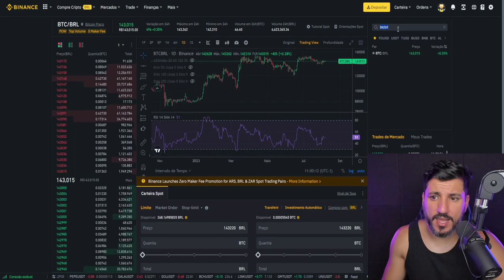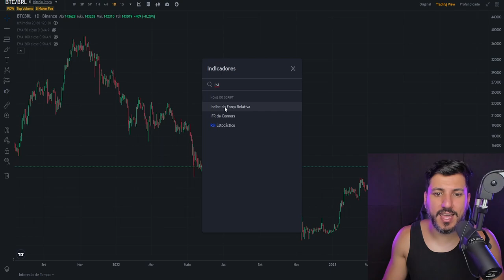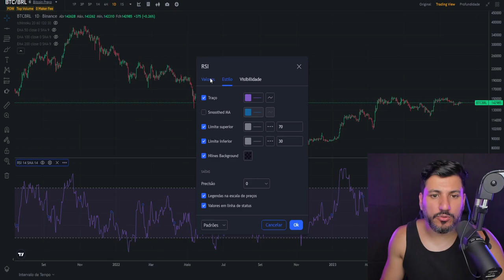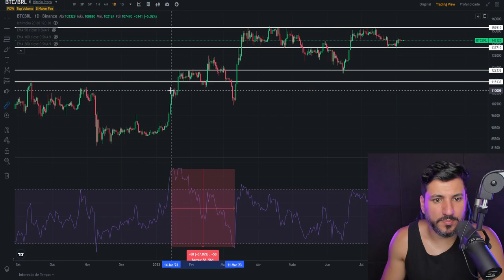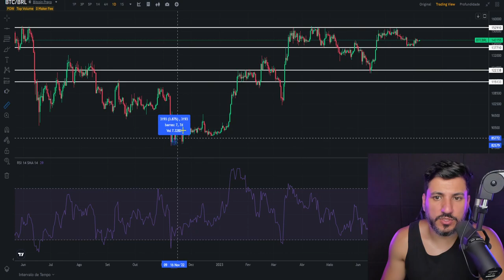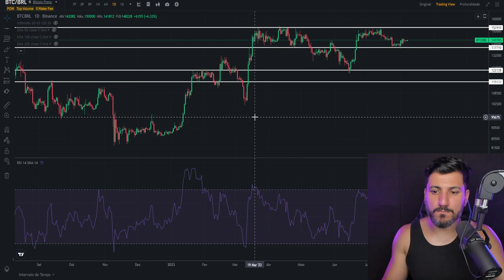COMO USAR O RSI NA BINANCE